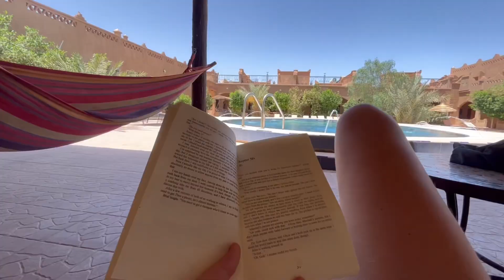A dream come true camping in the Sahara Desert 🇲🇦 (Backpacking Morocco Solo Vlog)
WELCOME TO THE SAHARA DESERT! Such a stunning place to experience in your life. Major bucket list item.
I hope to inspire you to try something new, travel the world, and push your comfort zone!

ABOUT ME 💁🏼‍♀️
Hello, I am Mackenzie Nelson (22 years old) from Southern California, United States. I am solo travel backpacker graduated online college in 2023. I LOVE vlogging and creating these videos for whoever wants to be inspired, learn new places, or binge travel videos.

EQUIPMENT 🎥
- GoPro HERO9 Black - E-Commerce Packaging - Waterproof Action Camera with Front LCD and Touch Rear Screens, 5K Ultra HD Video, 20MP Photos, 1080p Live Streaming, Webcam, Stabilization
- Canon EOS 77D EF-S 18-55 IS STM Kit

FAQ’s ❓
-How do you afford to travel?
I have had 2 jobs since I was 15 years old and made sure to save at least 90% of that for travel and school. I always have a temporary job when I am home but hope to be able to travel full time to consistently make videos!
-Is traveling solo safe?
I want to say the answer to YES! With lots of caution to everything you do and following my ‘basic backpacker rules’ you should be able to remain safe!
-What has been your favorite countries?
I LOVED Mexico, Nicaragua, Colombia and Ecuador. I know this is a lot but they are all amazing for backpacking throughout the country, meeting international friends, and keeping to a backpacker budget!

00:00 Intro
00:31 Welcome to the Sahara
1:51 Camp
3:36 Desert hotel
4:21 Confusion with tour company
6:44 Outro